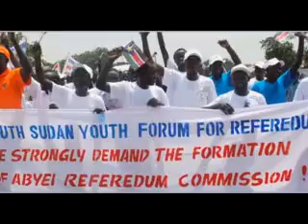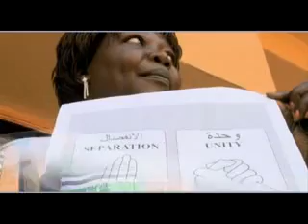2005 Speech by Dr John Garang at the signing of the CPA